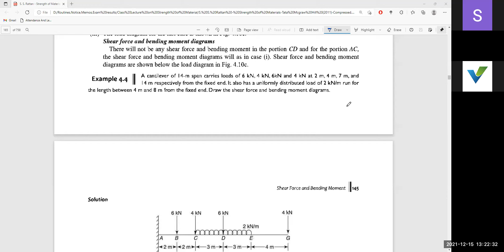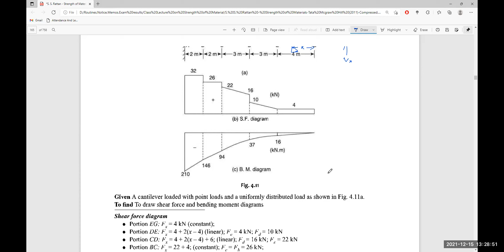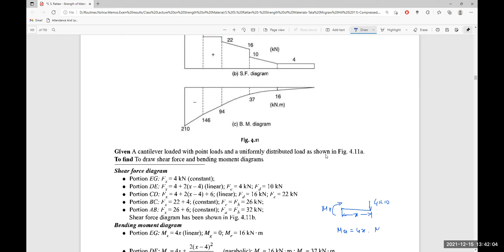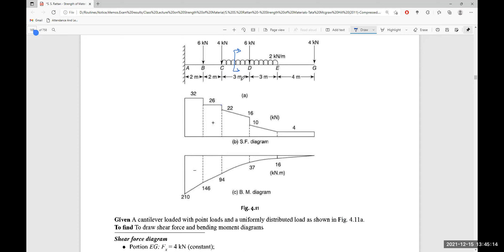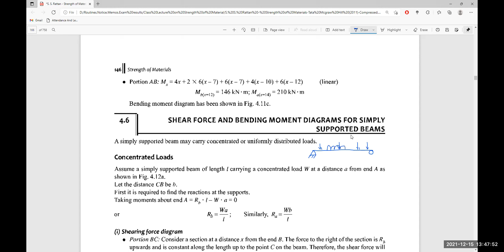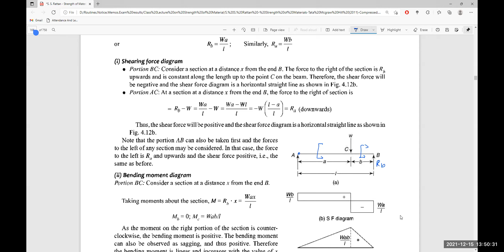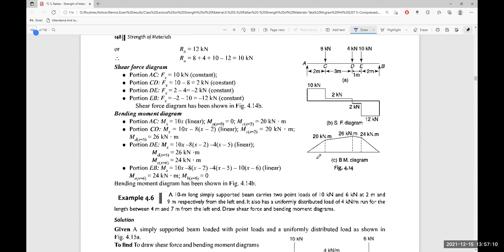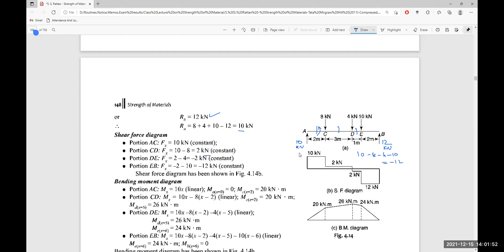28.Shear Stress and Bending Moment Diagramme_ME303_15.12.2021